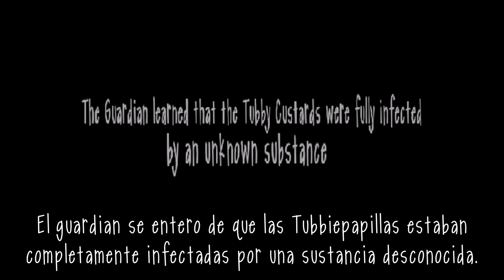Otra vez en este bosque - SlendyTubbies RE-TAKE (Fan-Made)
Hola chicos estamos aquí con un Nuevo vídeo para el Canal, y esta vez con un Fan-Made de SlendyTubbies, y es que hace años que no subía un juego Fan-Made de esta saga, no sé por qué de un momento a otro no se me dieron las ganas de grabar estos juegos hechos por fans, cuando existen muchísimos de estos que de paso son de buena o decente calidad, en fin, espero que les Haya Gustado, dejen su Like, suscribanse y Activen la Campanita que subo vídeos a Diario, y nos vemos en la Siguiente, adiós...